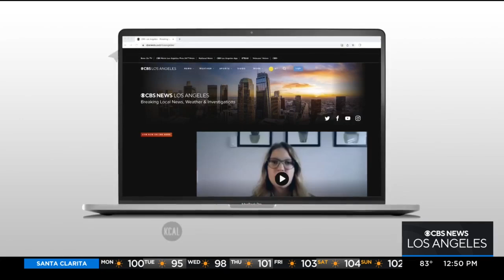"Enlisted" looks at the lighter side of military service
Veterans Drew Anthony and Juston Graber talked to Jasmine Viel about their new play.